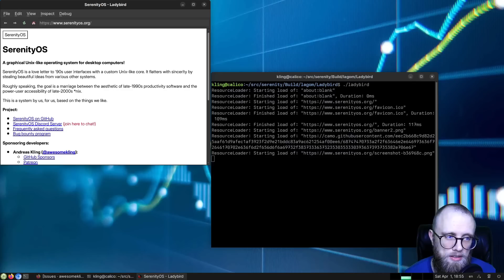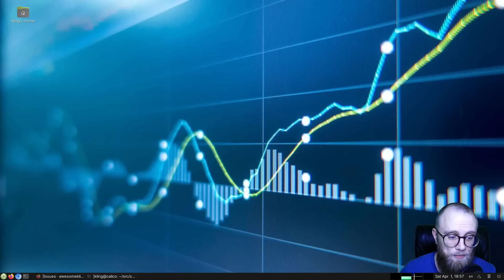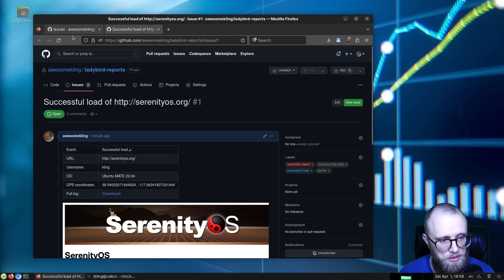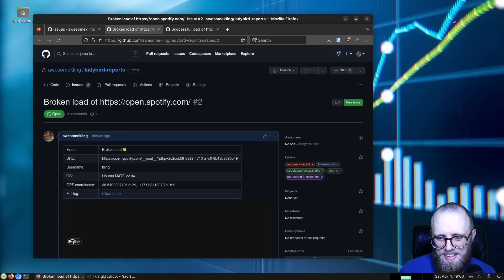Website bug reports for Ladybird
I forgot to include this in the March update yesterday, so here's a quick demo! :^)

00:00 Intro
00:20 The challenge we're facing
01:48 The solution
03:14 Potential sponsorships
03:49 Outro